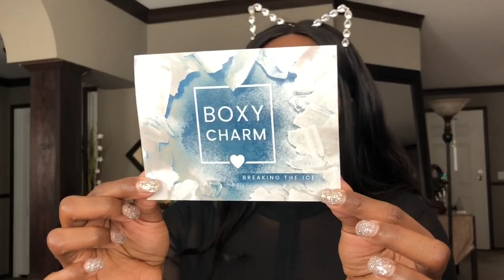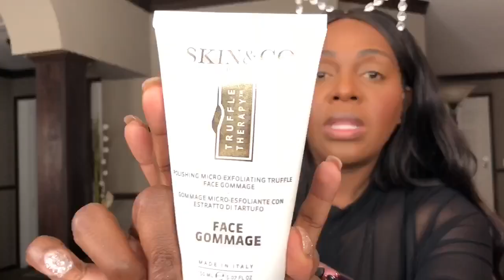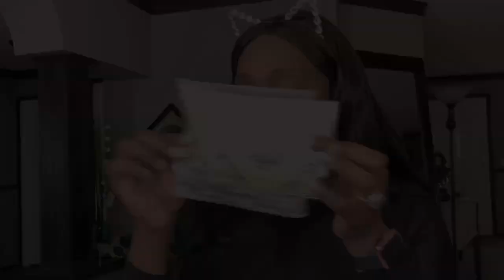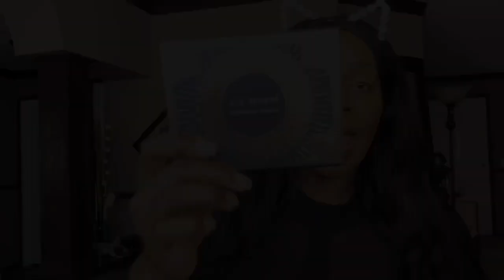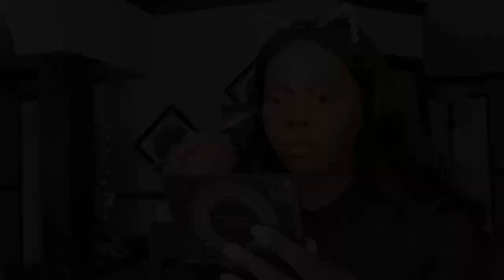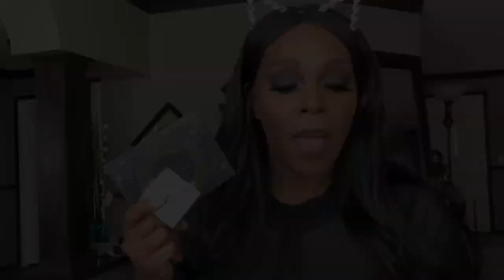January 2020: BoxyCharm Base Box & Try-On| What’s Going On Boxy?🤦🏾‍♀️ | TonyaNicole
What’s up my BombAssSubscriberSquad!!!Here is my January 2020 Unboxing of BoxyCharm Base Box ! I have been waiting for this box and I wasn’t feeling it this month. What are your thoughts on this month’s box!?? I am definitely feeling the end product!! Give this video a big thumbs up! Make sure your notifications are on so you won’t miss when I post!! I hope you enjoy this video! Hope you all enjoy the rest of your week! Love you all dearly! Xoxo TonyaNicole 💋

Wanna write to me or want me to promote your small business:

TonyaNicole
Port Sulphur LA 70083